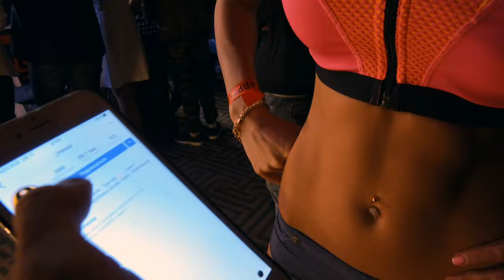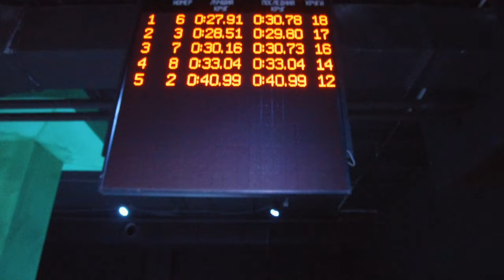Можно Вайти #2. Бой Плечко. Tesla Karting. Тает Лёд. Тренировка с Аней.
instagram Ани: @anya.sugar

Музыка в видео:
♫ Грибы - Тает Лёд
♫ ÉWN - Feels
♫ PS - She Knows It
♫ E - Dubble - Let Me Oh